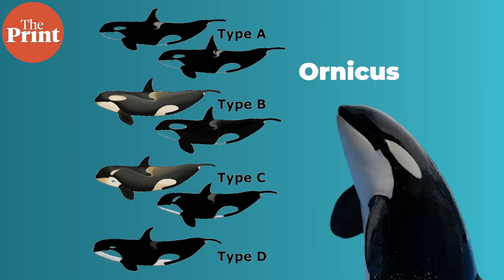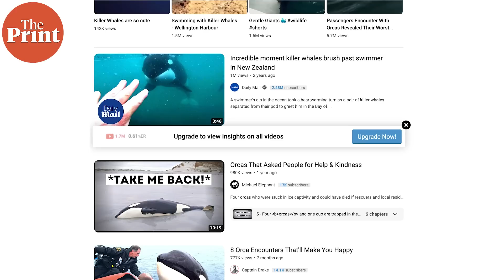Why are killer whales drowning yachts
Orcas or killer whales, the largest dolphins in the oceans, are attacking and drowning yachts around the coasts of Spain, Portugal, and Morocco since May of 2020. In just the last 3 weeks, there have been more than 20 such incidents. In ThePrint ̦PureScience, Sandhya Ramesh explains what might be causing them to behave this way.